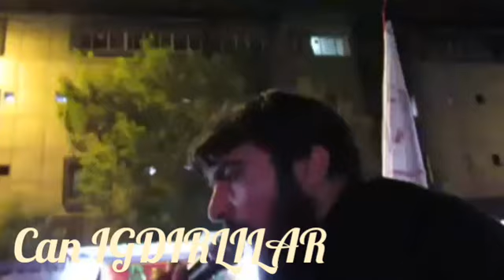Azeri Sinezen Huseyn EİNİFARD CANIGDIRLILARموكب هيئة لواء زينب ( قم المقدسة ) في كربلاء - الاربعين k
Kerbela ERBEIN 2018. FACEBOOK ADRESI: CAN IGDIRLILAR Can IGDILILAR Facebook Sayfamiz
AZERİ GÜNEY AZERBAYCAN,GÖYGÖL MAHNI
Can IGDILILAR Facebook Sayfamiz. Azeri Huseyn EİNİFARD 2018 AZERI KERBELA ERBEIN 2018. İran tebriz zencan tahran sinezen mersiye roze Aşura Tasua necef